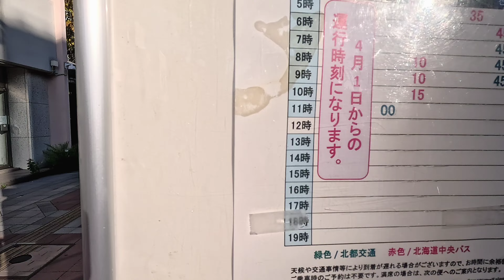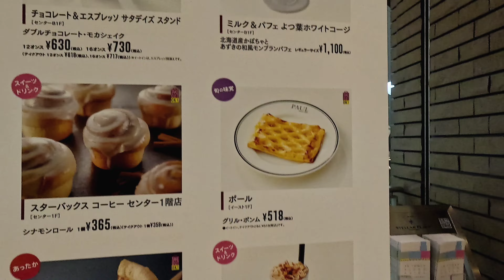202310/26日本自助旅行（day-3）札幌Vessel Inn札幌中島公園飯店號稱全日本排名第四的自助早餐 札幌車站到定山溪溫泉飯店紀錄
特別選了北海道札幌可以早餐就吃海鮮丼飯吃到飽的飯店，之後搭車到定山溪溫泉另一家也是超CP值的定山溪豪景飯店，溫泉好好泡，我們住的是舊館溫泉池在地下一樓，也可以走過新館泡無邊際的頂樓溫泉池。